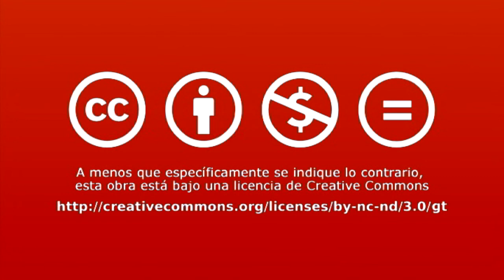Capitalism, Freedom and Education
Luis Figueroa talks with Andrew Bernstein, author of the book "The Capitalist Manifesto".

Andrew Bernstein shares his view on the State education system in the US. He shares the philosophical ideas why education is not a good idea if it is provided by the Government and how children can learn more in private schools and even at home.